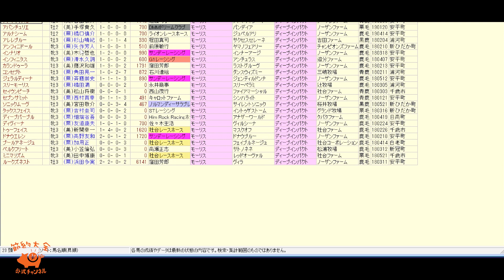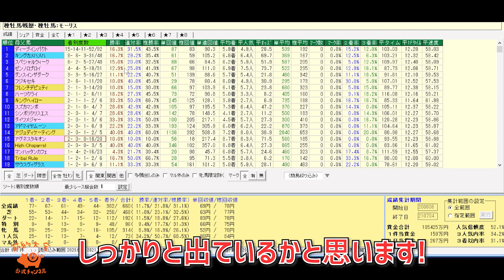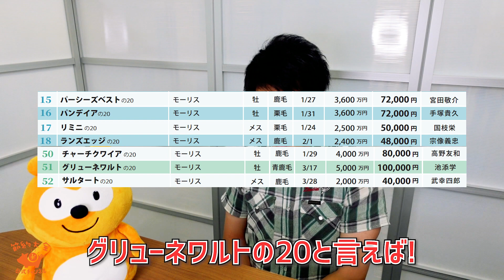【シルクホースクラブ】2021募集馬リストにいるモーリス産駒、狙い目はどこ？【節約大全】Vol.433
0:00 今回の動画について
1:28 牡馬と牝馬で分けてみる
2:29 母父で分けてみる
4:28 まとめ

一口馬主をイチから解説したシリーズはこちら

一口馬主の気になるお金の話

SNS
節約大全公式チャンネル